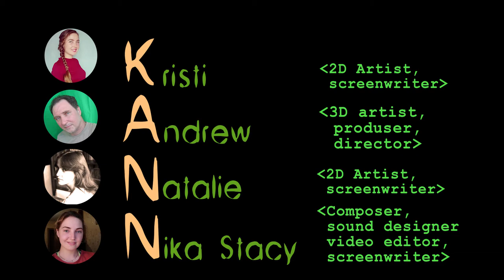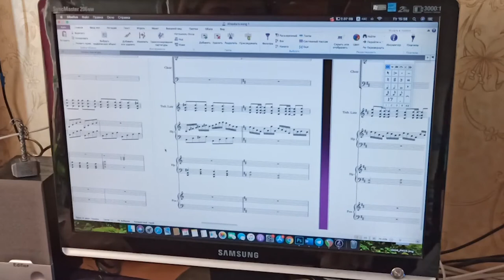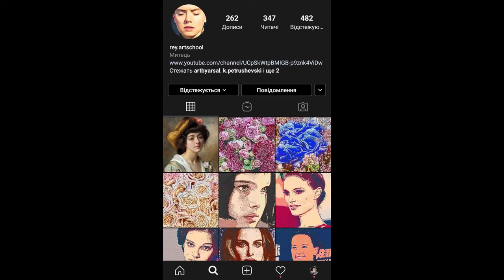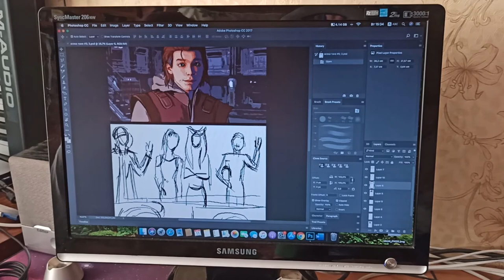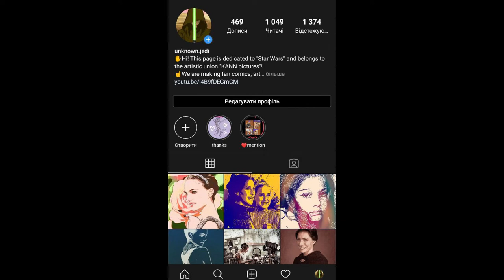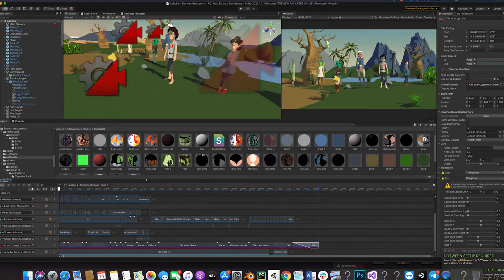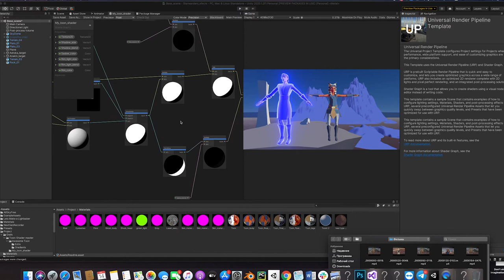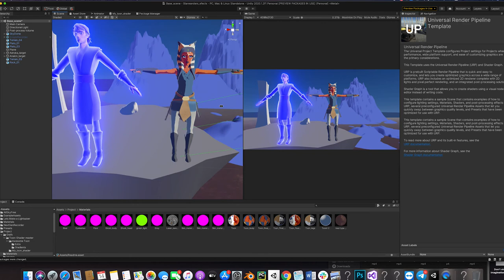KANN PICTURES || Who we are?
Hello dear viewers! In this video, we will show you how we create our production!
Instagram pages:
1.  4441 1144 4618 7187 (VISA)